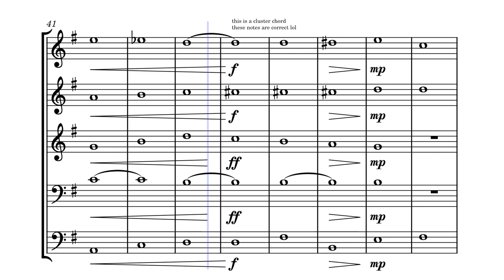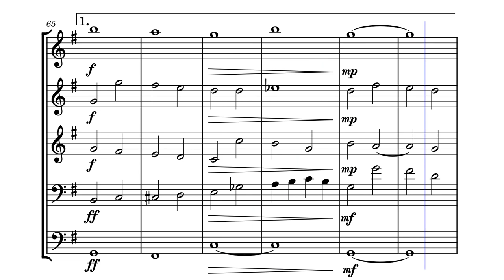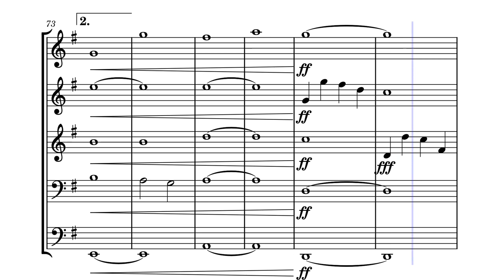"Regalia" (Original Composition for Brass Quintet)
Composed a brass quintet. This is a reupload - I learned about musescore's score export feature the hard way oops.
The measures get cut a little weirdly, they're grouped in 8 on the score but some get split in weird spots by the export I guess
Also yes this would probably kill an actual musician.